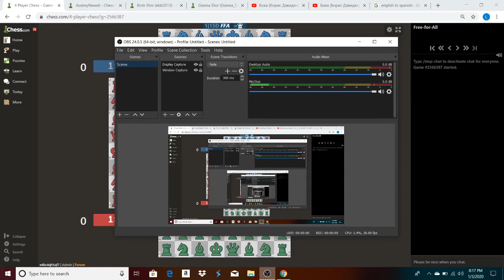Winning as green when blue blunders Q in opening! (FFA Road to 2300) [#50]